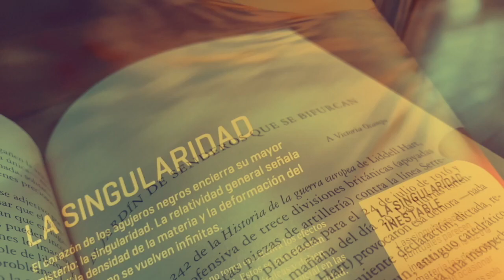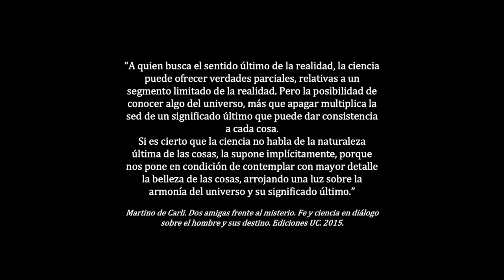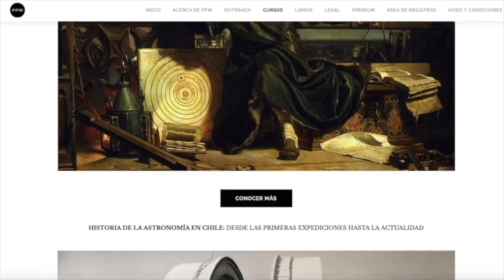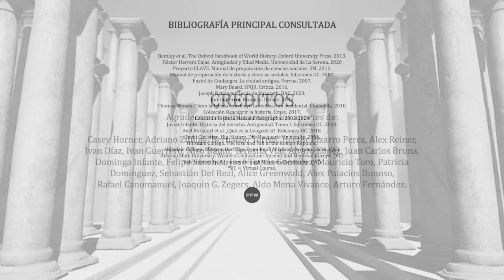El astropez y el sabio | Reivindicando la historia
Contribuye a la producción del programa Reivindicando la historia, donando a través del siguiente enlace. Los aportes son fundamentales para su subsistencia:
Si lo deseas, podrás aparecer en los créditos. Basta con informarlo en el mensaje al momento de donar. ¡Muchísimas gracias por tu interés!

Visita y conoce nuestro proyecto.

Descubre el curso Big Bang, creación e inmensidad en el siguiente
Descubre el curso Grandes misterios del cosmos en el siguiente